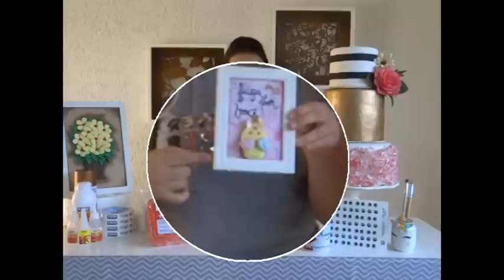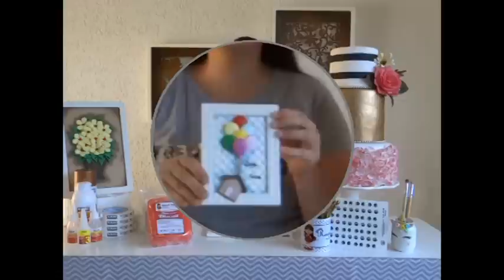DIY - Quadro Decorativo Tumblr - Raquel Fontinele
Vote em Mim no desafio Méliuz!!

Hoje irei fazer um quadro super fofo com mensagem de motivação.
Eu sou a "doida" dos quadros, amoooo ... acho lindo uma parede cheia de quadros e informação, pra mim decoração de casa é isso, um pouco de você em cada detalhe!! Sua casa tem que contar a sua história.
O que vocês pensam sobre isso?
Venham ser Membros do Canal! E fazer parte do nosso clube!!

Massas Utilizadas Raquel Fontinele
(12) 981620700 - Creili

Ferramentas Wirlene Carvalho
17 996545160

Aulas de biscuit, fáceis e praticas, Montagem de decorações de Festas Infantil.

Me sigam no instagram - @raquelfontinele